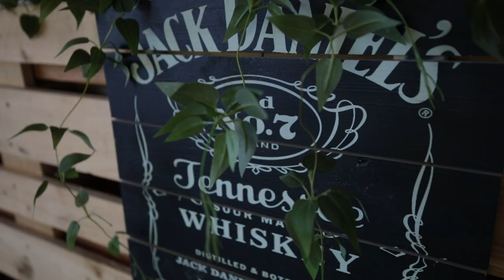Nicole - Petrecere Moț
► Descriere:
Ce am fi noi, oamenii, fără amintiri? 🥺
📸🎬 Servicii Foto-Video & Editare